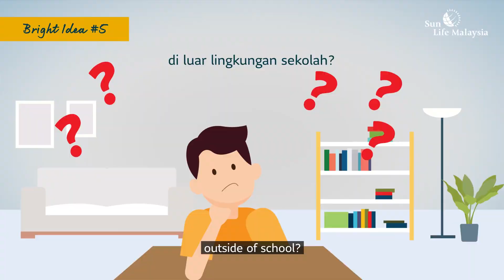Tips Pembelajaran Di Luar Lingkungan Sekolah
Ingin ketahui bagaimana anda boleh menggalakkan cara pembelajaran anak anda di luar lingkungan sekolah? Tonton tips kami!